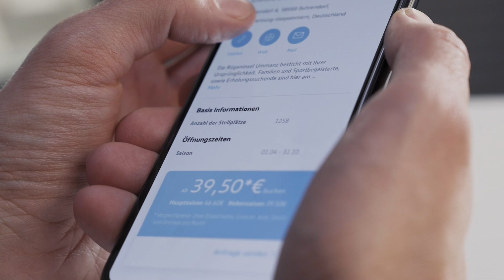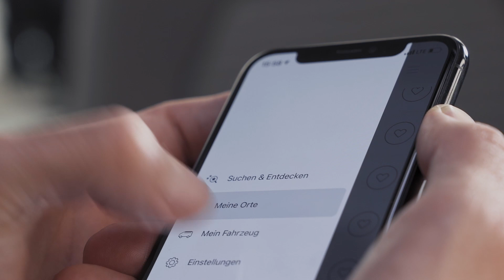So funktioniert die „California on Tour“ App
Wir präsentieren: unsere „California on Tour“ App – der digitale Begleiter für eure Reise. Schnell und einfach einen Campingplatz, Stellplatz oder eine Tankstelle auf eurer Route finden? Kein Problem. Darüber hinaus habt ihr mit der App relevante, technische Informationen rund um euren California dabei – für ein einzigartiges VanLife Erlebnis. Ladet euch jetzt die „California on Tour“ App einfach in eurem App Store herunter und probiert sie aus.